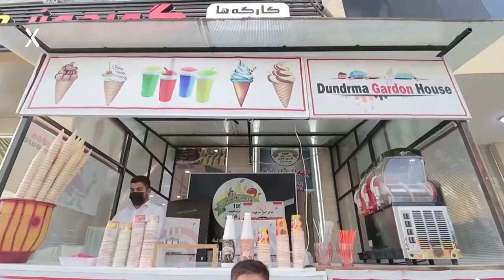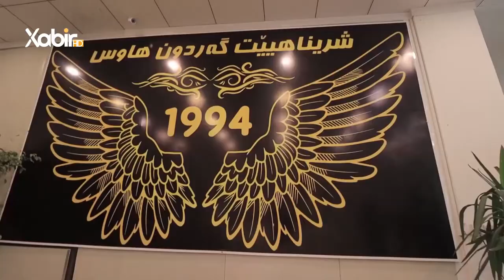خەلاتین رەمەزانێ | هەوارقادر